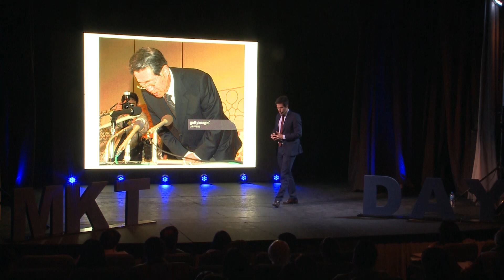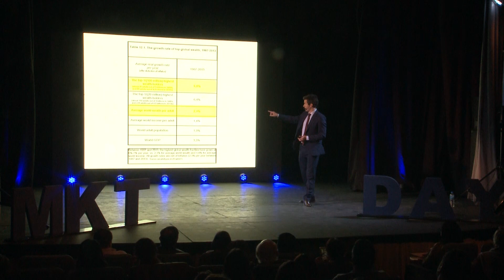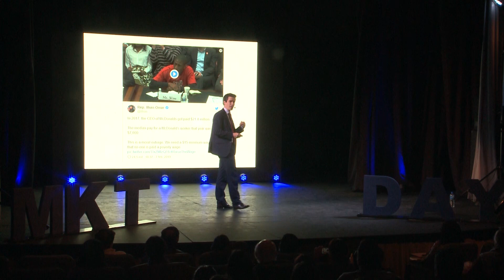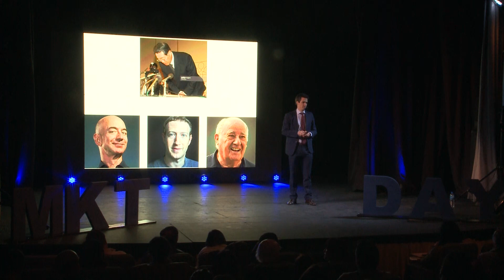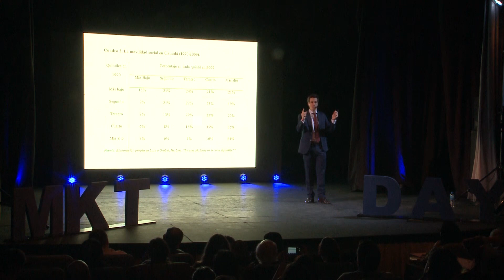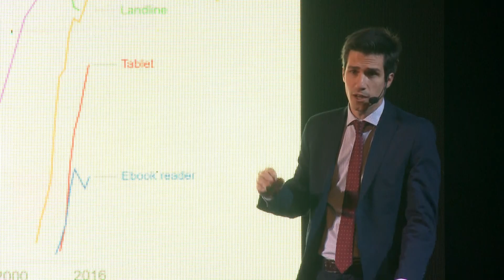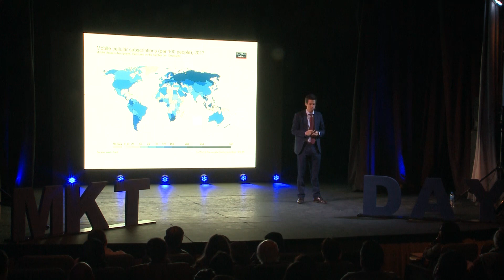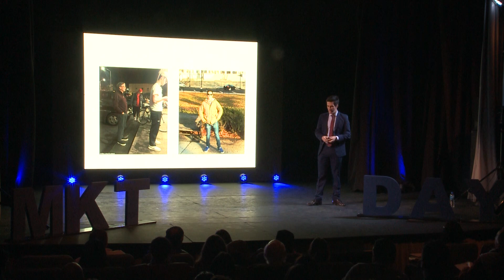Por qué no importa la Desigualdad - Iván Carrino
Charla completa sobre el supuesto conflicto entre libertad y desigualdad social. Tuvo lugar el 29 de mayo en el Centro Cultural Borges, en el marco del evento anual de la Asociación Argentina de Marketing, donde fui invitado por los organizadores.